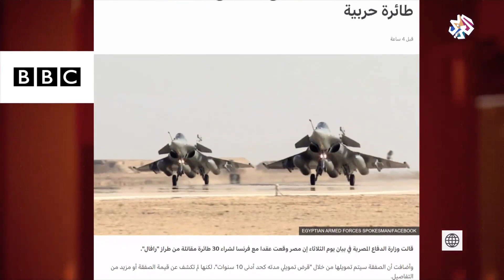مصر توقع صفقة لشراء 30 مقاتلة من طراز رافال │ بتوقيت مصر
أعلنت وزارة الدفاع المصرية توقيع عقد مع فرنسا لشراء 30 طائرة مقاتلة من طراز رافال، في صفقة تبلغ قيمتها قرابة 4.5 مليار دولار.
وقالت الوزارة إن الصفقة ستمول من خلال قرض تصل مدته كحد أدنى إلى عشر سنوات، لكنها لم تكشف عن قيمة الصفقة أو أي تفاصيل أخرى.